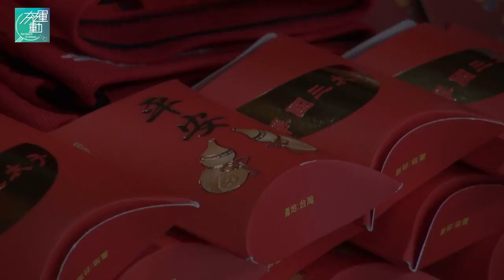2018華國三太子盃國際男子網球挑戰賽-2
夯運動 in Taiwan是一個整合全臺相關國際賽事訊息的平臺，推廣宣傳在臺灣舉辦的國際賽事資訊，深入採訪體育系列人物或運動團隊，挖崛更多令人感動勵志之故事，激起你我的共鳴，共同來為在臺灣運動加油！

分享給熱愛運動的你，最多元、最即時的體育消息。
國際運動賽事在臺資訊專區，快來看看今年有哪些賽事：